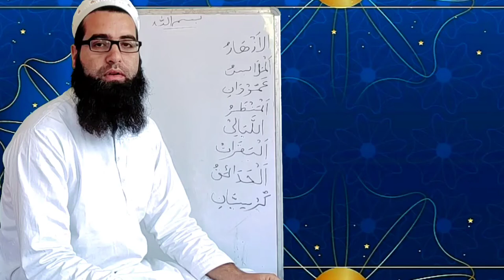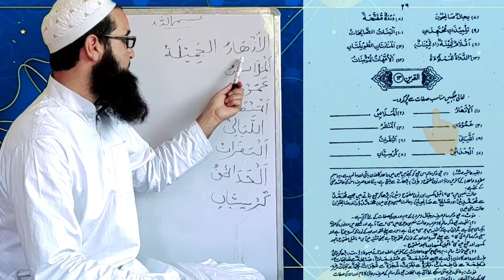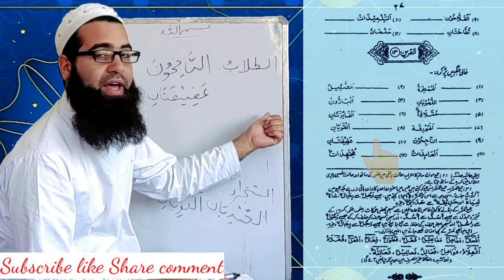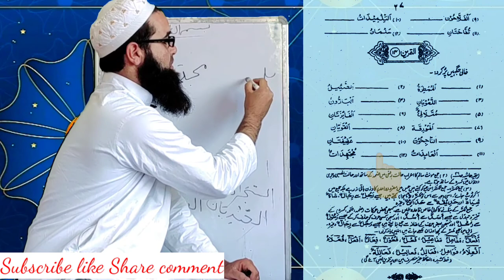Mualim ul insha vol 1 lesson no 4 Darse no 10 tamreen no 13,14 معلم الانشاء by Mufti Aadil Rasool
معلم الانشاء
mualim ul insha
موصوف صفت